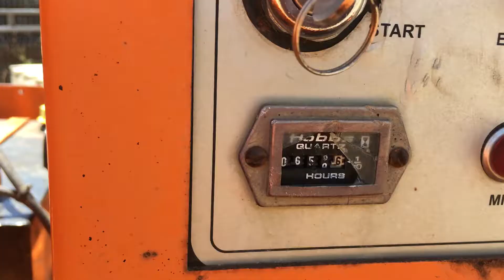2010 ALTEC WC126A For Sale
Title: 2010 ALTEC WC126A For Sale

Category: Pull-Behind